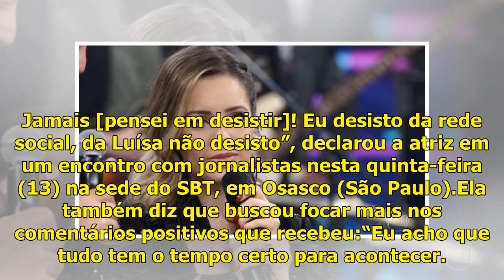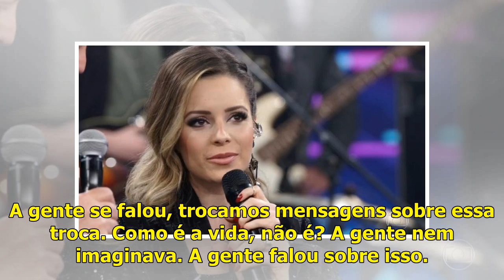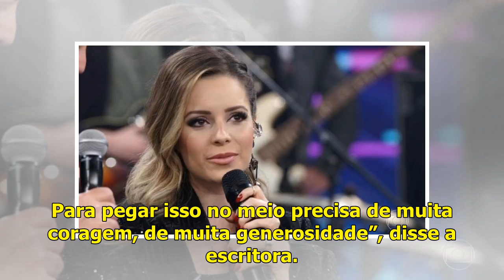Melchior diz que foi ameaçada: "Desisto das redes, da personagem jamais"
A produção do SBT levou um susto quando soube que Milena Toscano estava grávida e que muito provavelmente não poderia continuar na novela “As Aventuras de Poliana”, em que vive a amargurada tia Luísa.